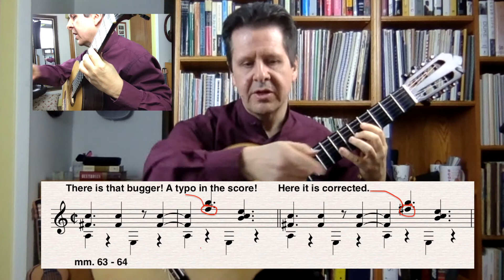How to Play Danza Brasilera: Remembering Jorge Morel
This video gives tips on how to play "Danza Brasilera" by Jorge Morel. Jorge's contributions to the guitar world and brief history our given.